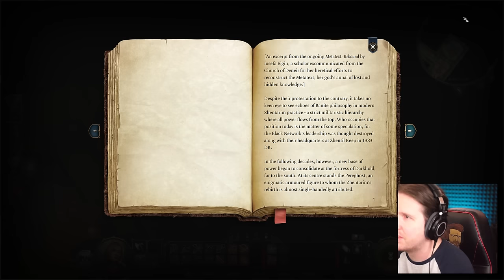Devil Girls [Baldur's Gate 3 - Part 8]